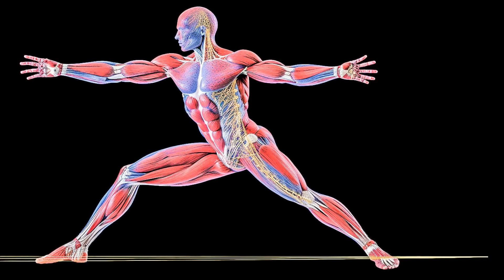Unleash Your Inner Athlete, Highenergy Music to Fuel Your Fitness Journey